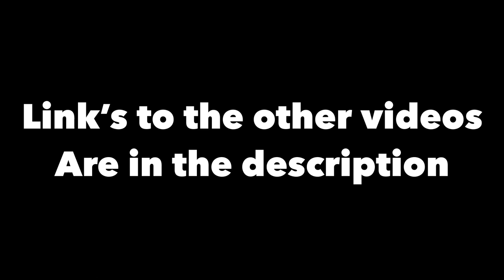Rust one Graffiti Name Exchange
So here it is - the second 'Secret Writer' wall collaboration. Aize,Goke,Fusi,Botz,Idem,Rust,Chuck,Theron,Eks,Drip came together to unite 10 channels in a collaboration that hopefully will grow and help us `Graffiti` channels to grow and share our work to a broader audience. The rules of this project were quite simple - we all had our names entered into a random name generator and it gave each person a name that they must paint, keeping the name of the artist you paint secret - then Upload and premiere at a co-ordinated time. Due to time differences I will be the 1st video in the chain therefore kicking the project off. Big up to all the other artists in this project, it has been a pleasure working with you guys and look forward to the next one. Here are the channels of the other 9 participants - go check them out, show some love and sub to their channels etc.

Find all the artists under here.

Azerox

Idem

Goke

Graffitiblog (Chuck)

Theron

Fusi

Botz

let me know what you think to this one All the time and effort not only in painting or finding locations, editing the videos and taking the time to maybe entertain you for a few minutes can simply be rewarded with a like and a sub - help to support a tiny part if you can, it would be greatly appreciated, respect.